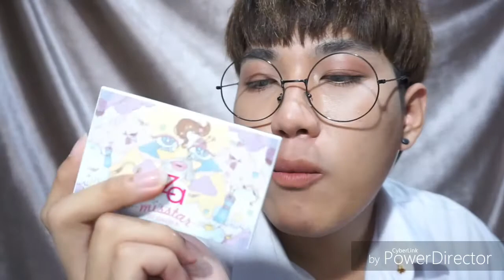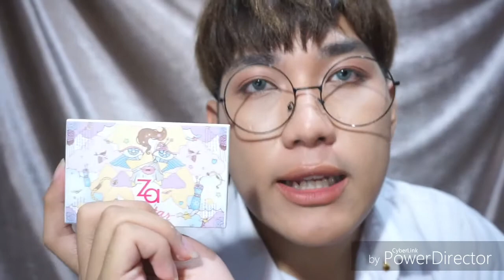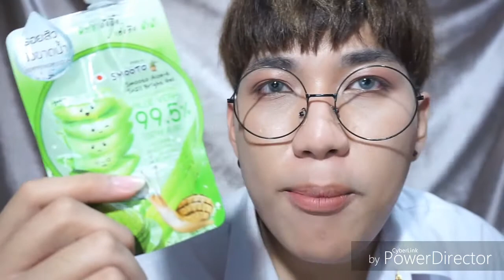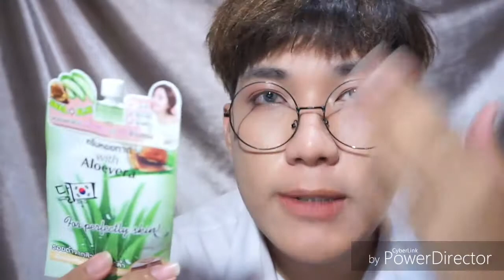ซื้อวนไป #1 คสอ.และสกินแคร์ที่หมดแล้วและจะซื้ออีกแน่นอน Arthopotena Of WingL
อาทิตย์นี้มาอัพวันอาทิตย์เนอะ คือ เมื่ออาทิตย์ก่อน มีสอบ แล้วอาทิตย์หน้าก็สอบด้วย ช่วงนี้เลยไม่ค่อยว่างเท่าไรต้องขออภัยด้วยนะครับ

เข้าเรื่องเลย วันนี้เรามาให้ดูกันว่าเราใช้อะไรหมดแล้ว แล้วซื้อซ้ำหรือจะต้องซื้อีกแน่นอน ค่อนข้างครบเนอะ 555
หวังว่าจะเป็นประโยชน์กับเพื่อนๆในการตัดสินใจซื้อนะครับ